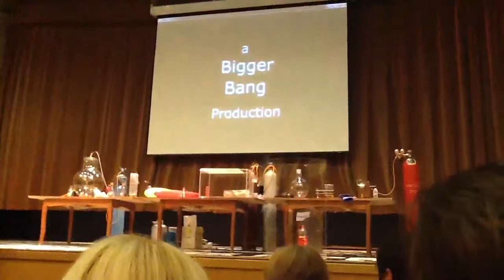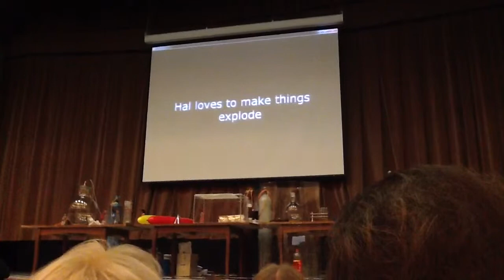Dr. Hal and Sideshow Dave at Moscow Science Festival 2012 (part 1)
10/13/2012 Moscow, Russia. As part of Moscow Science Festival 2012 Professor Hal Sosabowski (aka Dr. Hal) and Sideshow Dave Campbell from the University of Brighton performed an explosive, fun and colorful science show demonstrating the power of chemistry.